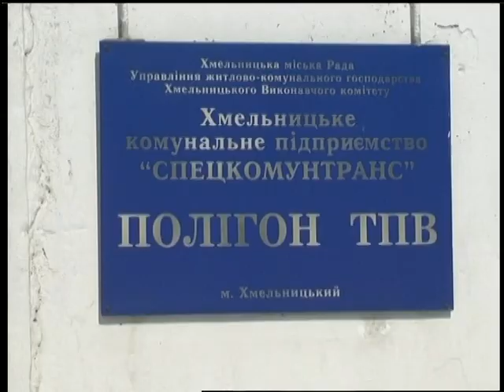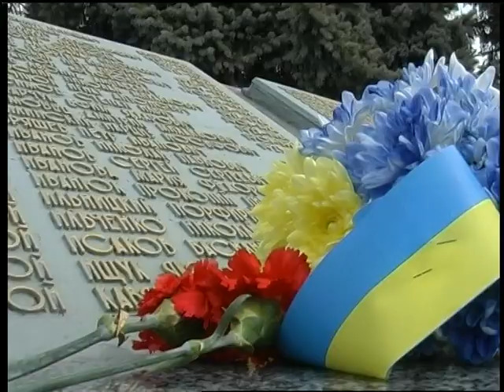23 03 18 Інформаційний випуск 13 30